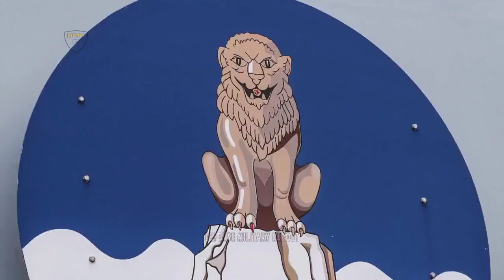The UK and US show off naval power on amphibious exercises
The United Kingdom Littoral Response Group North deployment sees commando forces and amphibious ships HMS Albion and Royal Fleet Auxiliary Mounts Bay, plus Type 23 warship frigate HMS Lancaster deploy around northern Europe and Baltic Sea in the coming months.

The task group has so far been working closely with the USS Iwo Jima Amphibious Ready Group off the coast of Scotland, on the United States-led Exercise Ragnar Viking off the Norwegian coast and on operations in the North Sea.

The training included Royal Marines of 45 Commando being taken ashore from HMS Albion by the United States Marine Corps’ impressive heavy-lift Super Stallion helicopters from the 24th Marine Expeditionary Unit, as well as moving to locations inland via their unique tiltrotor Osprey aircraft.

Footage @Mod Crown King Copyright.